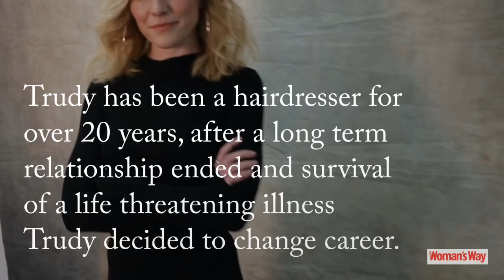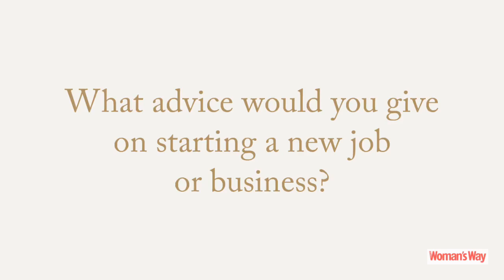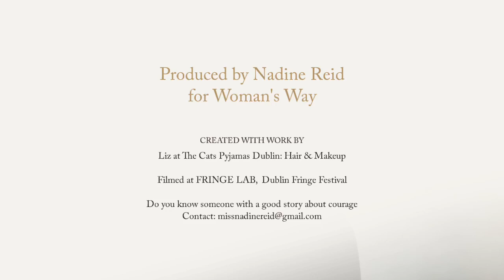WW Confidence Videos: Trudy Hayes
Woman's Way magazine chats to real women about what gives them the courage and confidence to meet and overcome life's challenges.